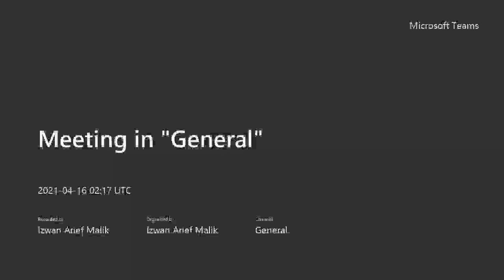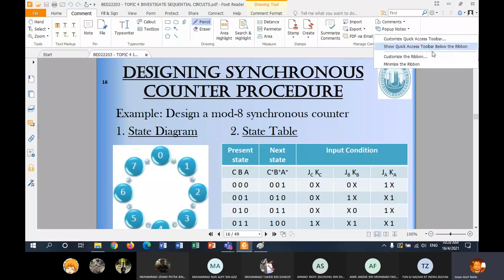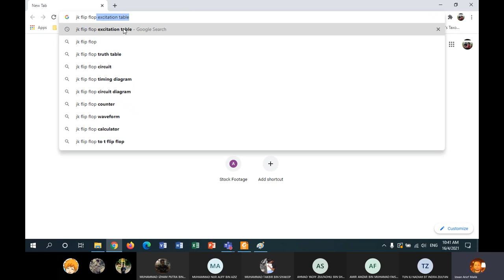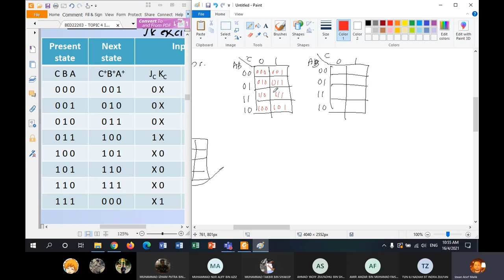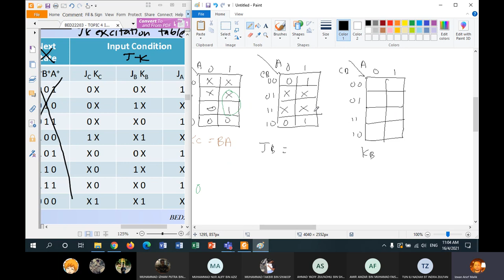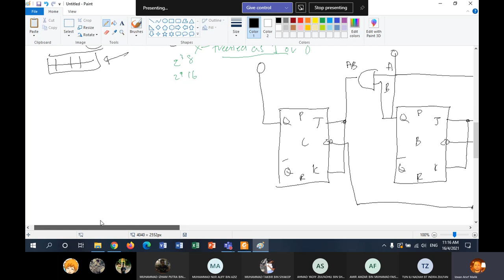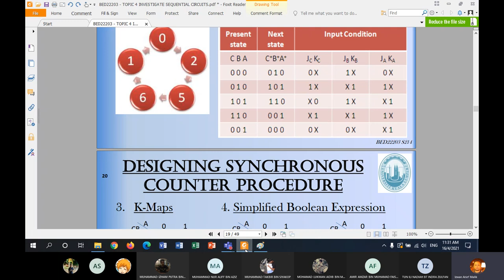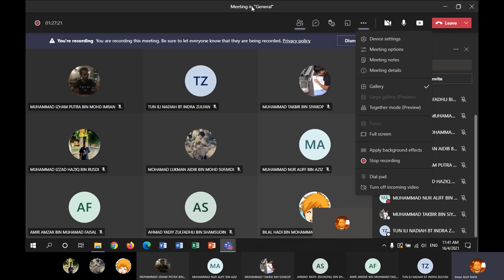DE & COMBI LECTURE 4B S121